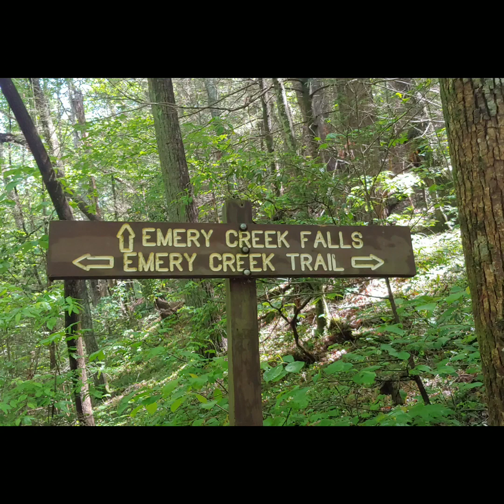Emery Creek Falls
Hike and hammocking at Emery Creek Falls.